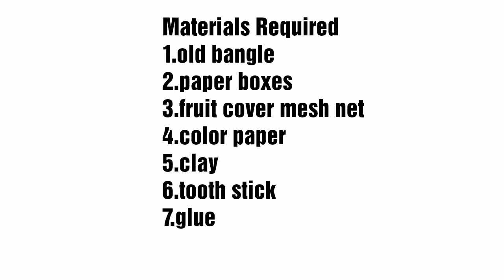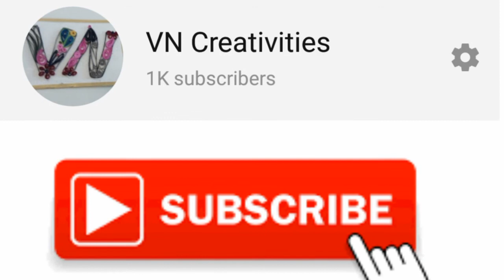DIY basketball court minecraft | Basketball court indore | Indoor games in lockdown | kids activity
hi frnds in this video on going to show how to make diy mini basket ball court at home